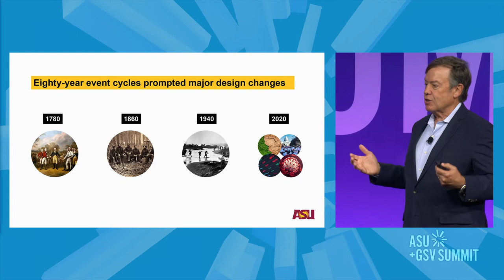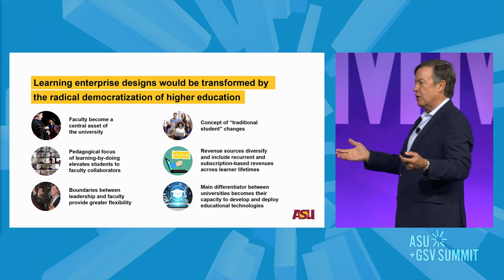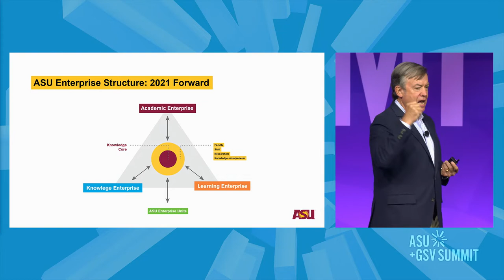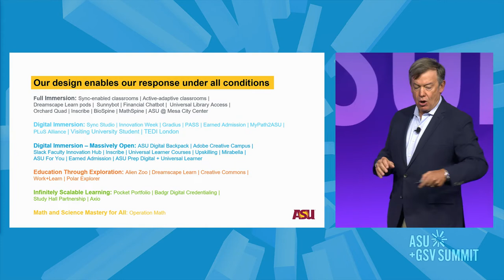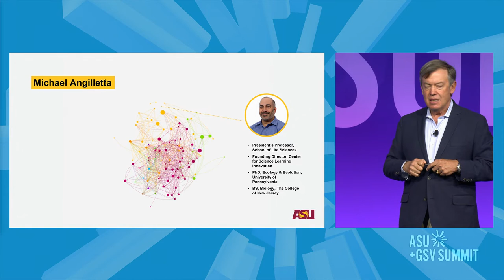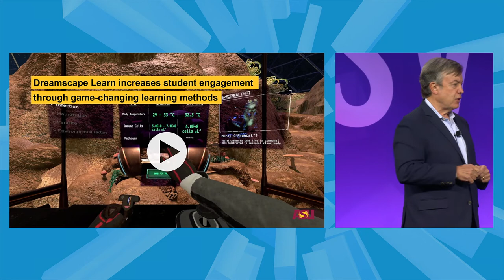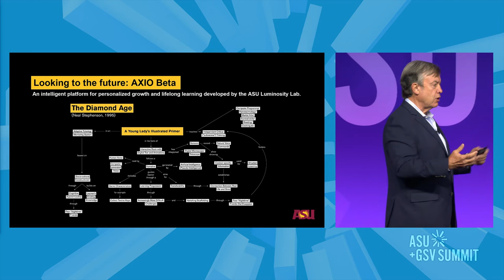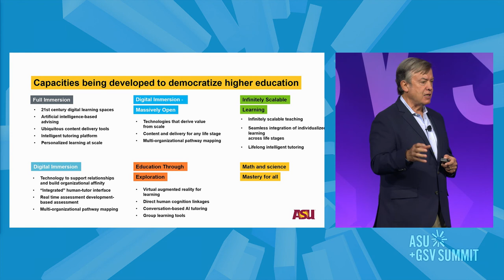Stage X Dr. Michael M. Crow | ASU+GSV 2021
Dr. Michael M. Crow (Arizona State University) at the 2021 ASU+GSV Summit.